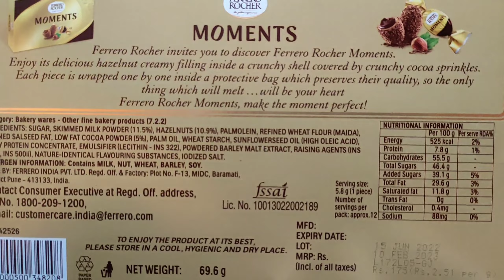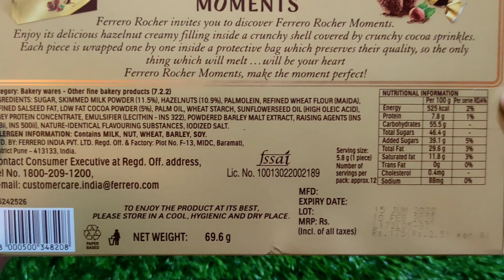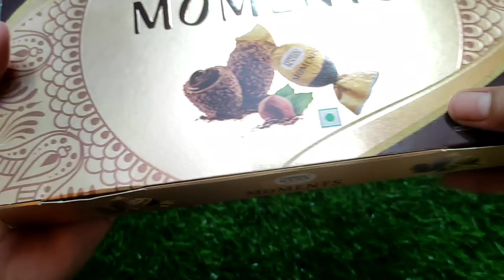Making Diwali Moments Perfect With Ferrero Rocher Moments